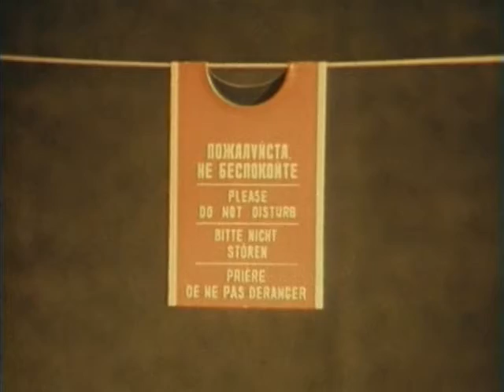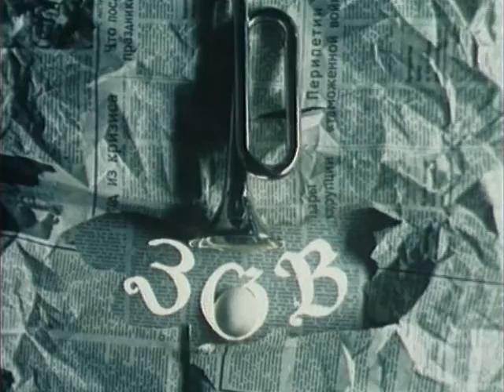Самоорганизация биологических систем (1989)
Авторы сценария: Владимир Михайлович Кобрин, Галина Юрьевна Ризниченко
Режиссер: Владимир Михайлович Кобрин
Научный консультант: Андрей Борисович Рубин
Производство: Центрнаучфильм